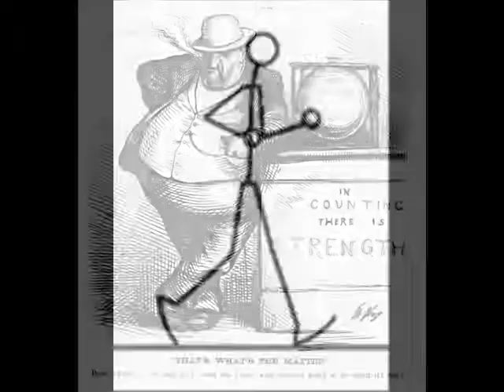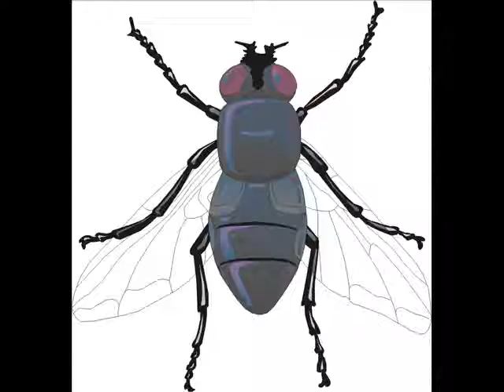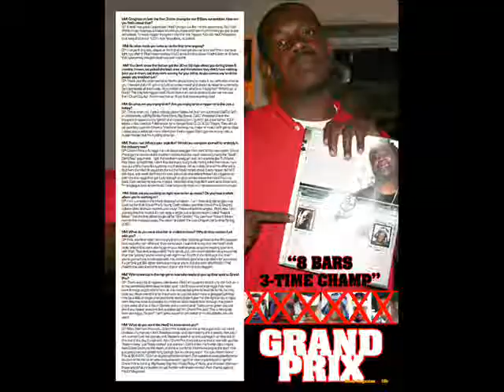GRAND PRIX - SWAGGER MUSIC